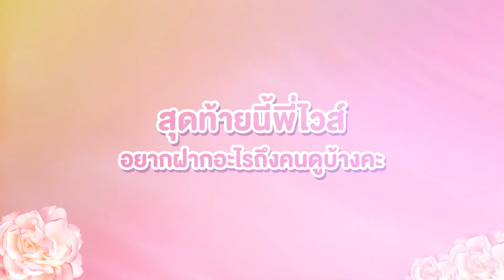กว่า 20 ปี กับการใช้ชีวิตหลังการแปลงเพศและดูแลตัวเองของ พี่ไวส์ ปานรุ้ง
กว่า 20 ปี กับการใช้ชีวิตหลังการแปลงเพศ ต้องดูแลตัวเองอย่างไร มีวิธีควบคุมระบบฮอร์โมนอย่างไร
มาฟังพี่ไวส์ ปานรุ้ง กับคำถามที่สาวประเภทสองที่แปลงเพศแล้ว ต้องรู้!! กันนะคะ

ขอขอบคุณพี่ไวส์ ปานรุ้ง รองอันดับ 1 มิสทิฟฟานี่ยูนิเวิร์ส ปี 2002
ที่ไว้ใจให้ฟีโรเน่ดูแลสุขภาพนะคะ